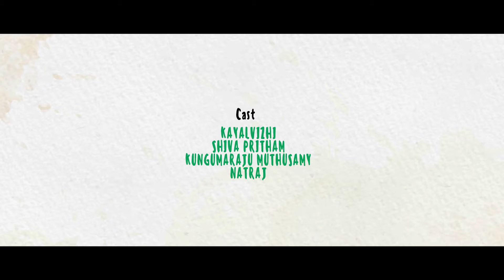After Marriage - New Telugu Web Series ( Season 2 Ep1 ) | YTV Telugu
This Web Series about the current scenario of Modern Husband and wife !!

" Vetri "

Presented by
" YTV "

Casting :
Sathiya
Pradeep

Note :
Its Originally Made in Tamil with the name of " Kaal Kattu "
Based on the Request of Director and Producer " Vetri " & " Black Pasanga "
Officially dubbed and released in telugu

Note ( for Youtube ) :
According to Youtube guideliness
" Re Writing  a scene and changing a voice over " is allowed ,
it doesn't comes under re use category
" So even dubbing content has a lot of effort in choosing right voice and right modulation !!